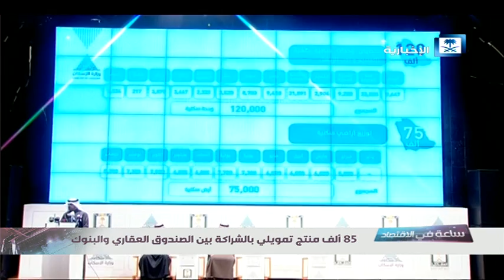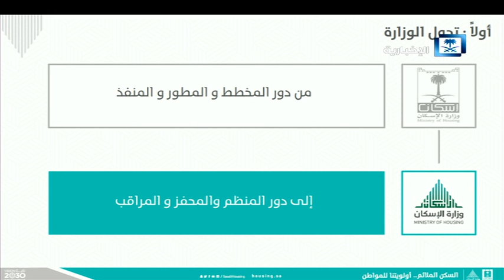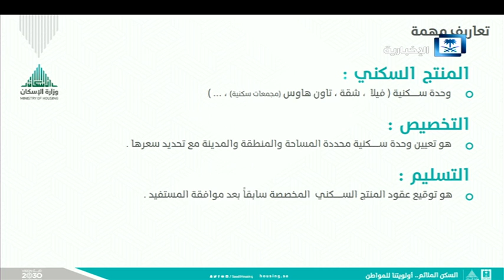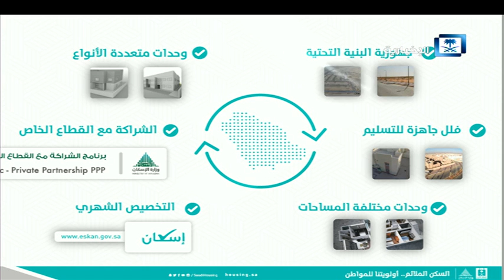ساعة في الاقتصاد - الحلقة كاملة 16-1-2017